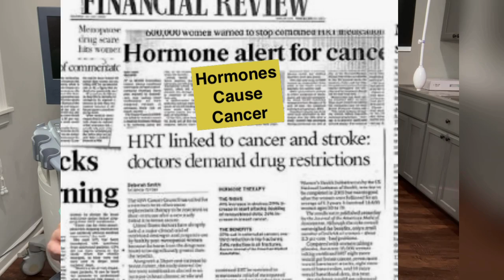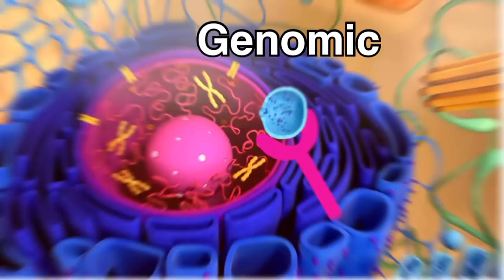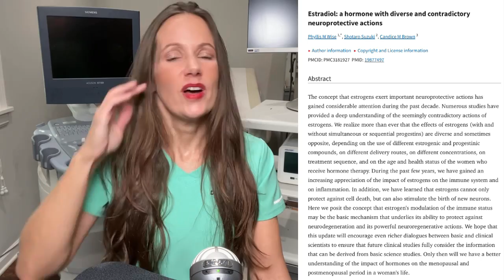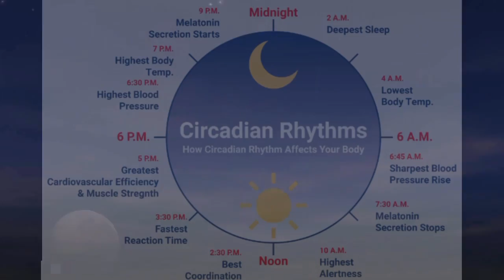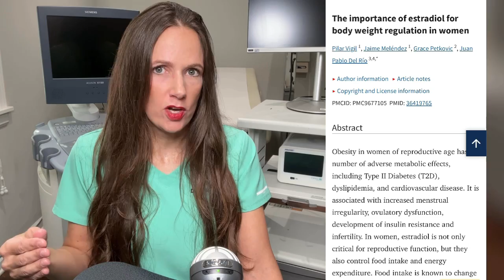Why Estrogen is Vital for Women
Dr. McCann, board certified OB/GYN, specializing in Hormonal and Obesity Care, discusses the changing scientific evidence supporting the health benefits of estrogen use in perimenopause and postmenopausal period. For decades women have been concerned with Hormone Replacement Therapy and the associated risk. However, emerging evidence suggest there are actual health benefits, in addition to quality of life benefits,  that women should be aware of. Dr. McCann dives into the medical evidence to support its use, and every scientific reference is placed in the video so the accuracy can be assured.